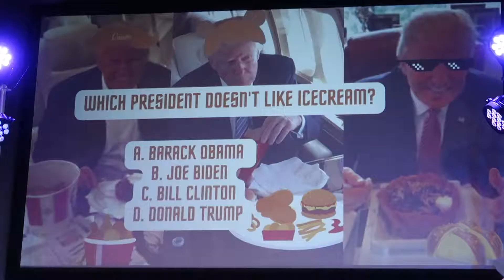July One Night! - Tahoe Youth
Youth group has taken a break for the summer, but check out this video from the last One Night we had in July! One Nights will be starting back up in September again! Hope to see you there!